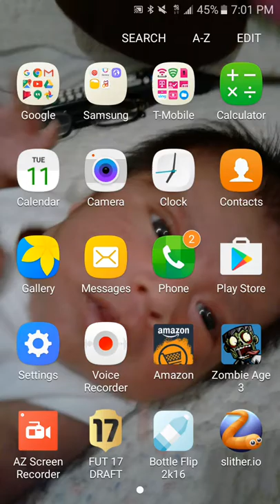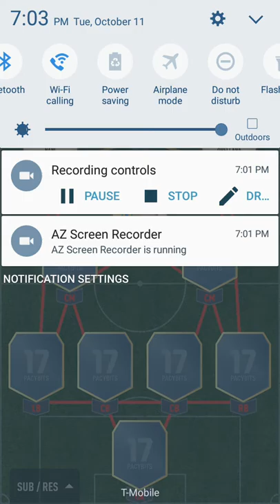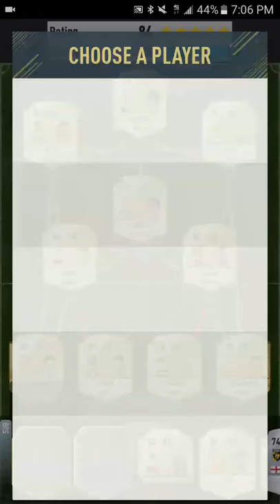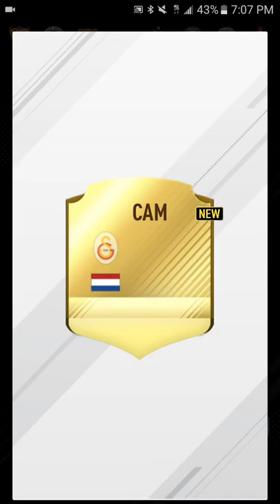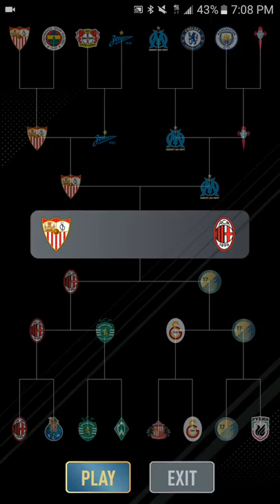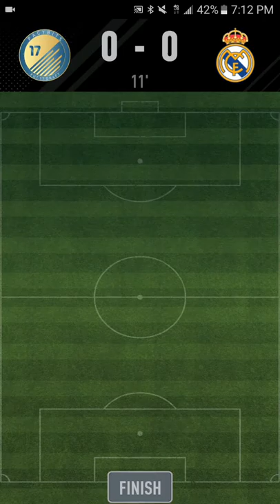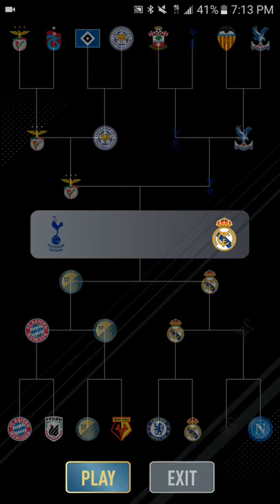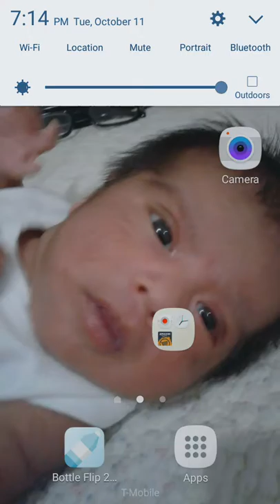Playing Fifa 17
Eddie Mejia